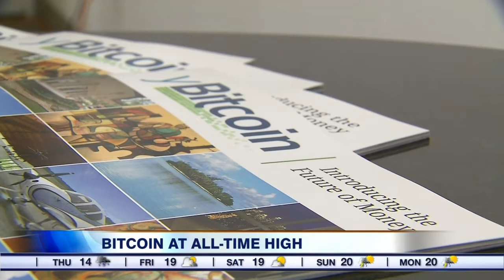Liberal hydro plan to cost $45B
The Liberal's hydro plan will end up costing billions, Bitcoin is at an all-time high and the Bank of Canada warns of uncertainty. 680 NEWS business editor Richard Southern has the details.